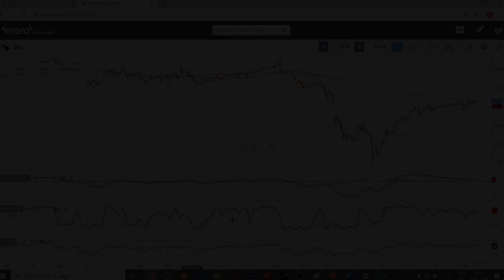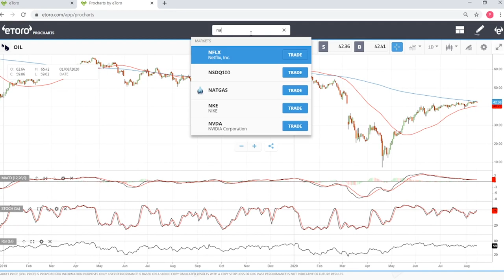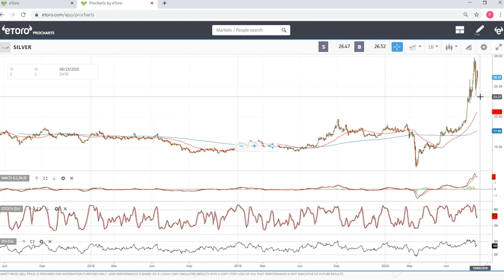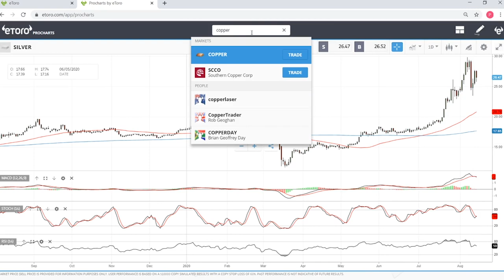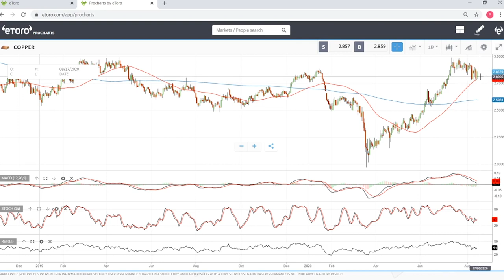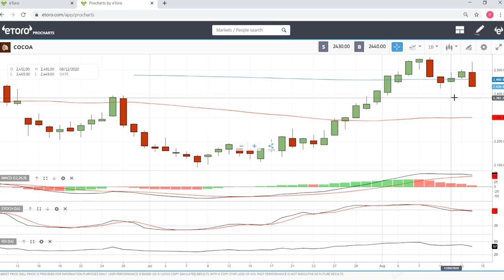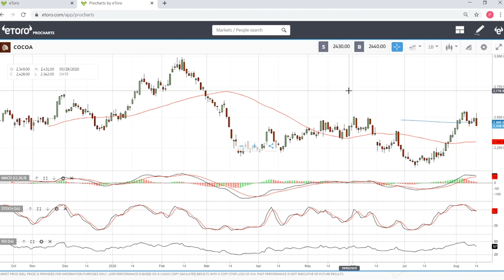WTI Oil, Natural Gas, Gold, Silver, Copper and Cocoa forecast for 17 - 21 August.